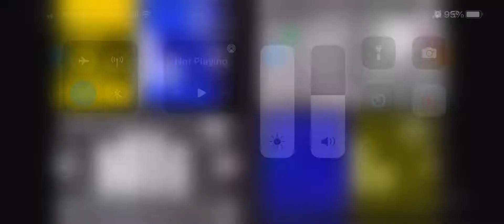28 September 2022